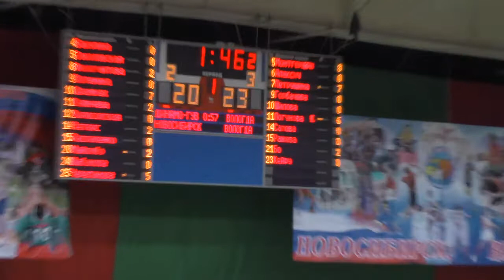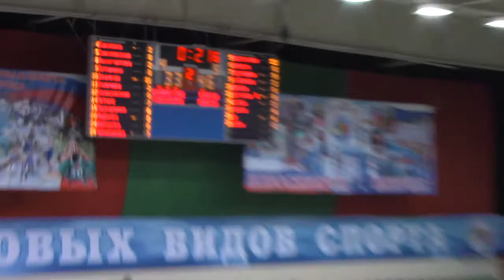2014 02 22 Dinamo GUVD Vologda 1